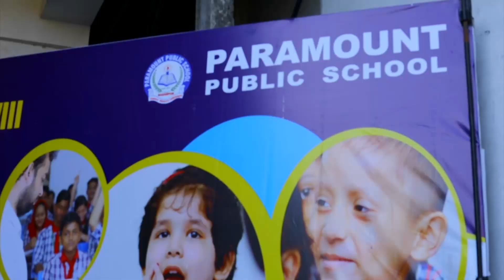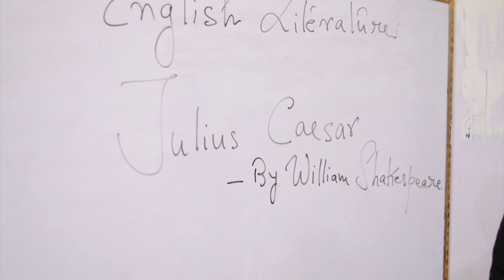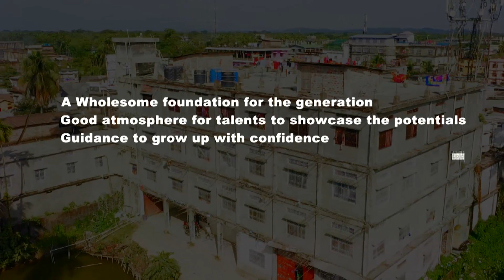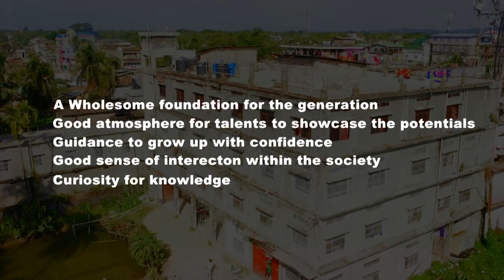Admission Going On - Paramount Public School